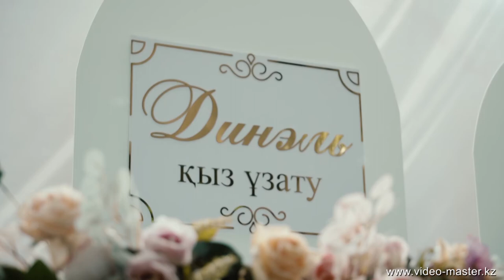Ролик-подстава для Қыз Ұзату Динэль